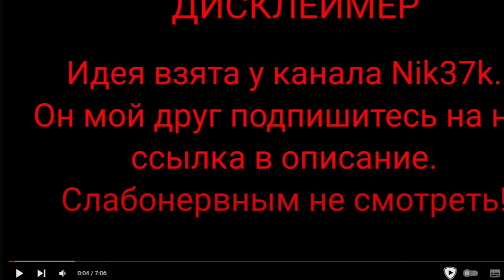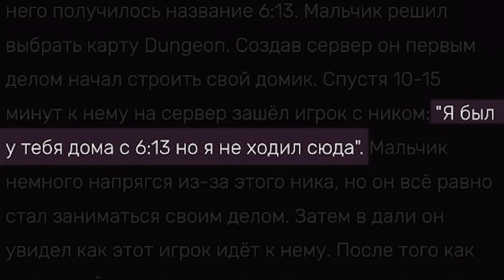😱ТАЙНА Раскрыта! АЙСБЕРГ По ЧИКЕН ГАН! **Самые ТАЙНЫЕ и СЕКРЕТНЫЕ Факты**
Привет, в этом ролике я подготовил много интересных и даже секретных фактах про игру Chicken Gun! Видос получился очень интересным, поэтому досматривай до конца!

Дэн, Денчик, Денис, зови как хочешь. Если понравилось видео, то обязательно заходи на канал, там очень много интересного!